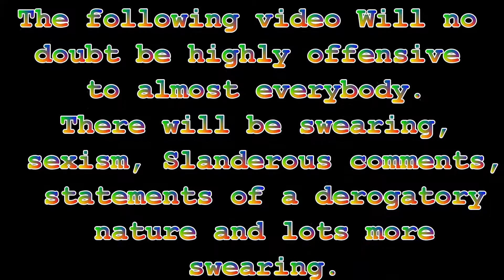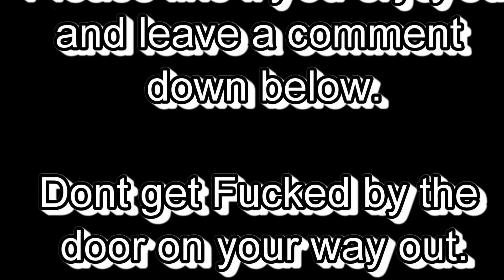Dying Light Episode 2: Lets play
The second part of the solo section from Dying light on xbox one.